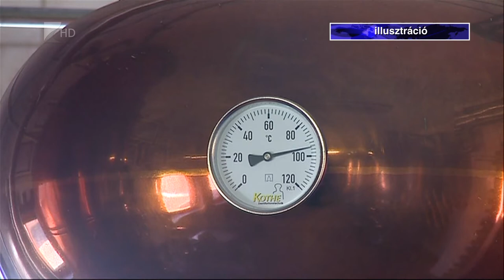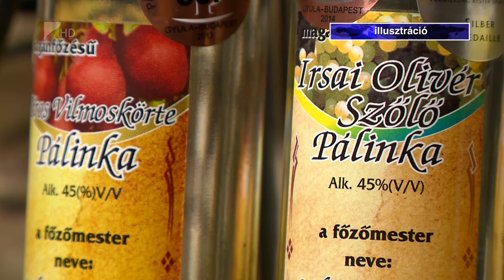Adómentes lesz a pálinkafőzés - Kölcsey Tv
Adómentes lesz a pálinka bér- és magánfőzése január elsejétől. A szakma vezetői abban bíznak, ez is hozzájárulhat a kereskedelmi főzdék gazdasági stabilitásához. Az ágazat egyébként nagyon nehéz éven van túl, a koronavírus járvány miatt ugyanis 60-70 százalékkal esett vissza az értékesítés.